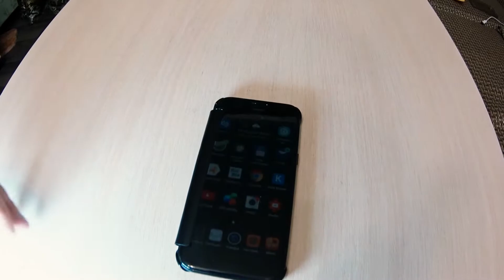Samsung A5 2017 не дорогой, классный чехол-книжка (Самсунг А5) переходник Type-C. Анбоксинг из Китая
Ребята ПРИВЕТ!!! Вы на канале Антон Селиванов эт я)) Samsung A5 2017 не дорогой, классный чехол-книжка (Самсунг А5) переходник Type-C. Анбоксинг из Китая